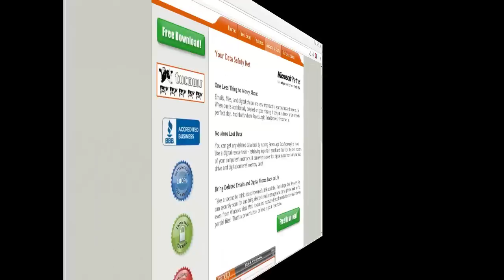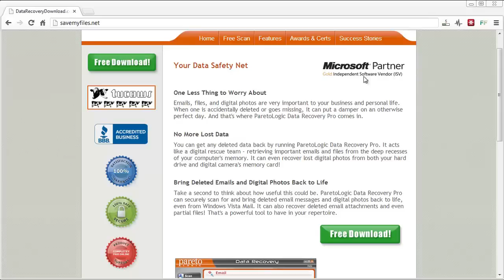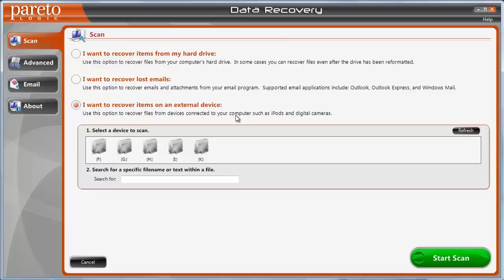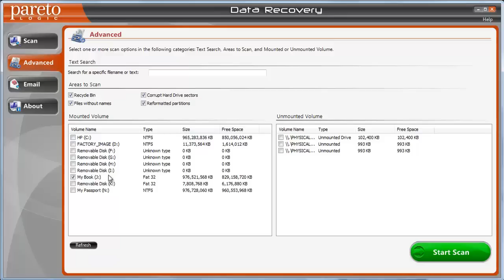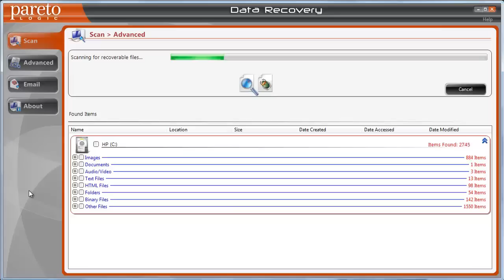How To Recover Files After Formatting PC - Step by Step Tutorial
How to recover files after format - If you're looking to recover files after you formatted your hard drive, use this software.  It will scan your hard drives even after they have been reformatted and show you all the files it can recover before it does.

Accidentally formatting a hard drive and losing data can be a real pain. If you will not immediately rescue your files, then you might lose your important data permanently. Fortunately, there are technologies today that can recover files after format.

Many users take hard drive of the computer as a permanent storage means or a place to store data before the day-end backup process. However, apart from strong firewalls, anti-virus software and other methods of data safety, we may never guaranty that we will not face any instance of data loss in our system.

Formatting does very little to your drive. It will not erase stored data on the drive so it is really possible to recover files even with the use of commercial software. During a format, you are just allowing the system to re-use the space on your drive by over-writing existing files. So a very determined data recovery expert can easily extract deleted files from the drive.

At all times use reliable data recovery software to recover the drive form data loss. Estimate the demo version, explore the features, analyzing reviews about the product, contacting customer care of the software publisher are some of the ways to check the credibility of the software product.

After installing the data recovery software, you have to connect the drive from where the files are deleted to your system. Once this is done, you have to run the software. It will detect the particular drive. You'll then go ahead to scan the drive with the software. At the end of the scan, the deleted files will be displayed. The software can restore them back to their former positions if they are deleted from a hard drive.